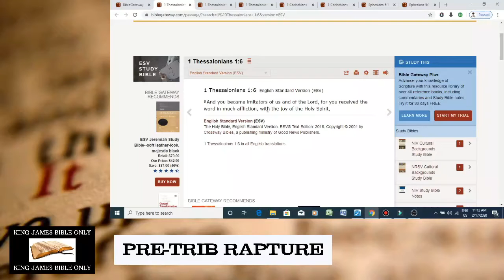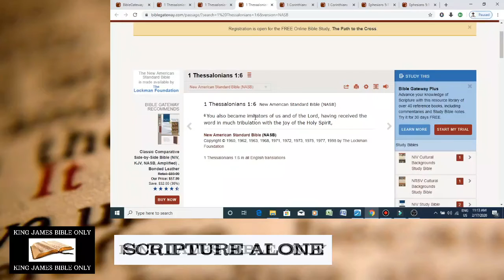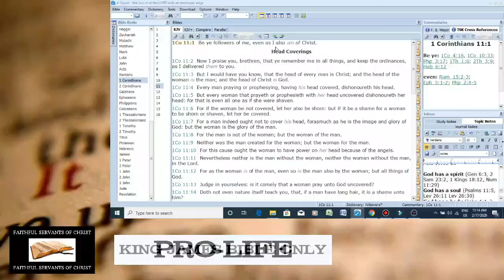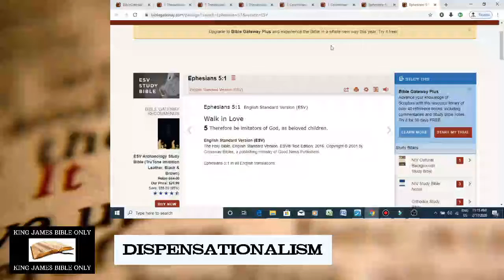Antichrist Doctrine In Modern Bible Perversions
Jesus Christ warned about false Christs. The modern bible perversions teach that we have to become Christ!

Matthew 24:24 - For there shall arise false Christs, and false prophets, and shall shew great signs and wonders; insomuch that, if it were possible, they shall deceive the very elect.

Matthew 24:5 - For many shall come in my name, saying, I am Christ; and shall deceive many.

Mark 13:22 - For false Christs and false prophets shall rise, and shall shew signs and wonders, to seduce, if it were possible, even the elect.

Mark 13:6 - For many shall come in my name, saying, I am Christ; and shall deceive many.

Luke 21:8 - And he said, Take heed that ye be not deceived: for many shall come in my name, saying, I am Christ; and the time draweth near: go ye not therefore after them.